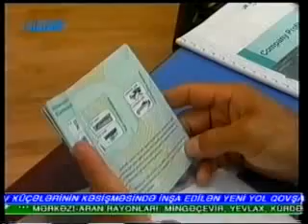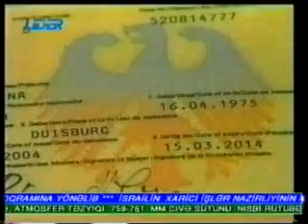Lider TV, " Səda" informasiya buraxılışı 24.09.2009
Biometrik pasportlar